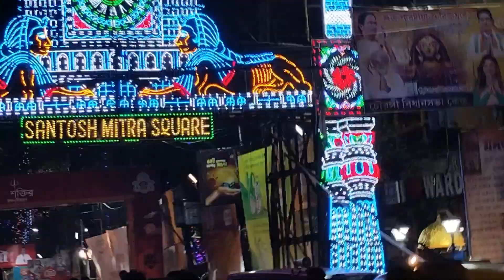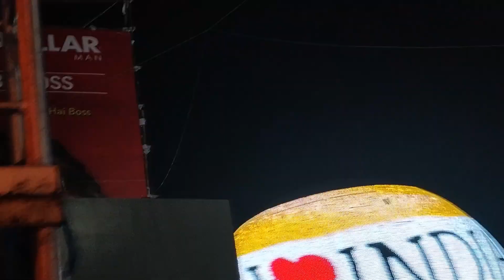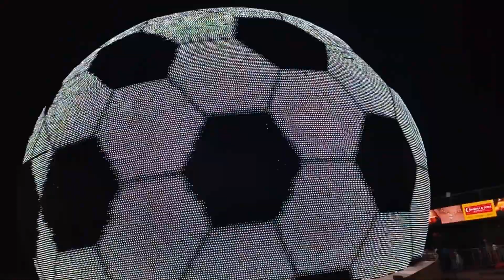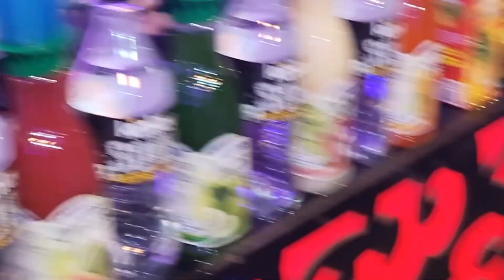Santosh Mitra Square pandal nirmatala sealda Kolkata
Hello guys Santosh Mitra Square Santosh Mitra Square Pandal Durga Mata ka Pratima dikhaya gaya hai Doston gay Sagar video Achcha Lage lhobby America ke halat Bilal Pandal ka model hai aur Achcha Laga video gayak subscribe Jarur karna Facebook Vishal Ranga follow karne ka